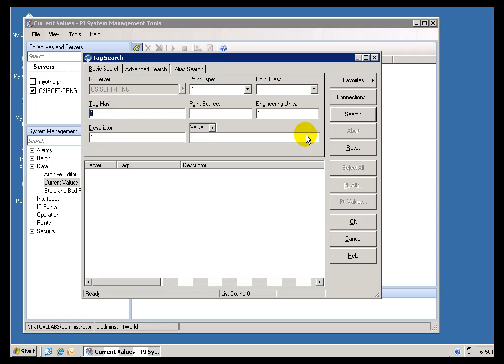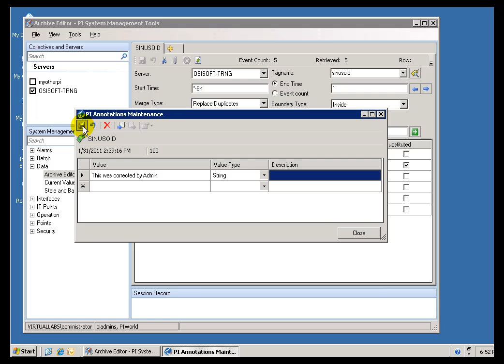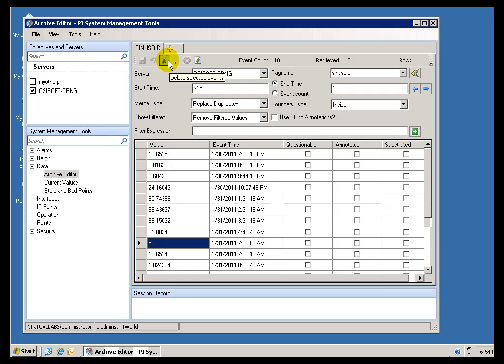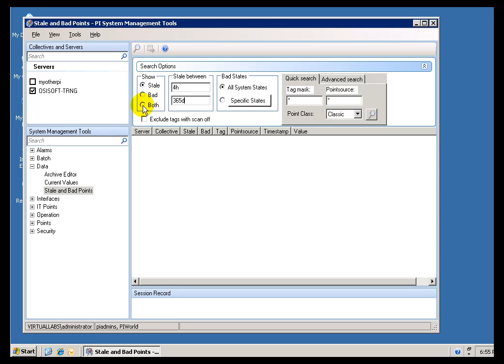OSIsoft: Use PI SMT to View and Edit Data. v2010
The PI SMT (System Manager's Tools) utility contains a set of PI System utilities that are grouped in categories such as data, interfaces, operations, and security.

you can see where this video is in the sequence of videos on this topic.